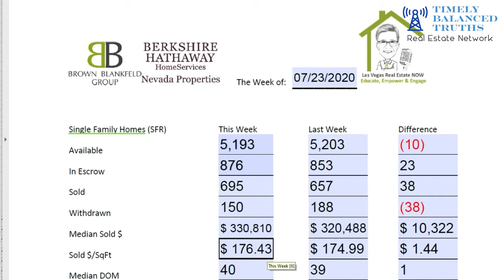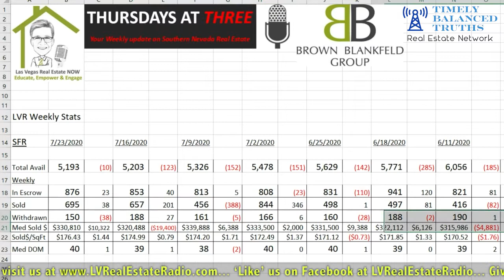Weekly updates on Southern Nevada Housing Market -07/23/2020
Inventory continues to shrink this week we went down 5,193 single family homes available on the market. We put another 876 homes in escrow and that went up by 23 from the prior week. We closed on escrow 695 that is up by 38 homes and 150 homes were withdrawn from the MLS and it is down from last week. That is a small number nothing unusual anywhere from two hundred is pretty much normal at any given week.  Stay tune to hear more!